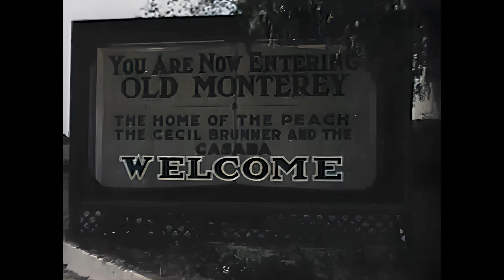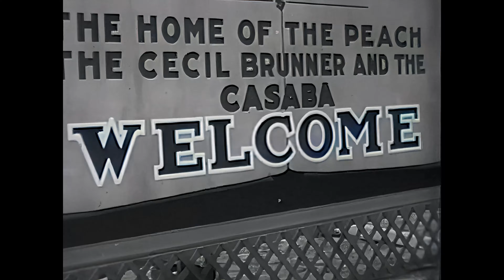Borrowed Wives - 1930 (Rex Lease, Vera Reynolds, Paul Hurst) - Full Movie - Colour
Another public domain movie downloaded from Wikipedia under public domain license mark 1.0 (This work is in the public domain because it was published in the United States between 1929 and 1963, and although there may or may not have been a copyright notice, the copyright was not renewed.)

I've done my best to enhance this movie, it is 94 years old, so please don't expect miracles!

this is the version I downloaded before converting to colour at 4K resolution, increasing the frame-rate to 60fps. It's not the best conversion but the original was not in great condition, it is 94 years old! It took 11 hours to convert.

"Borrowed Wives" (1930), directed by Frank R. Strayer, features Peter, portrayed by Rex Lease, facing a deadline to marry by midnight to secure his inheritance, which otherwise goes to his uncle. Complications arise as Peter navigates a comedic situation, with his uncle residing in a supposedly haunted house. The film stars Vera Reynolds and Paul Hurst, adding layers of humor and intrigue to the plot. As the clock ticks down, Peter's quest for matrimony unfolds against the backdrop of a mysterious mansion, creating a blend of romance and comedic suspense in this early 20th-century cinematic tale.